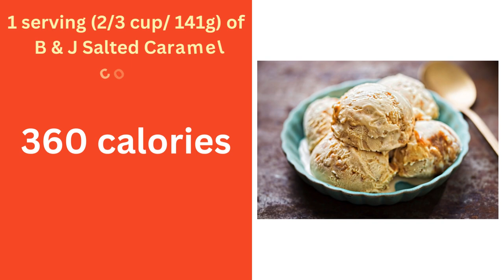Calories in Ben & Jerry's Salted Caramel ice cream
Wanna know how many calories there are in a tub of Ben & Jerry's Salted Caramel ice cream?